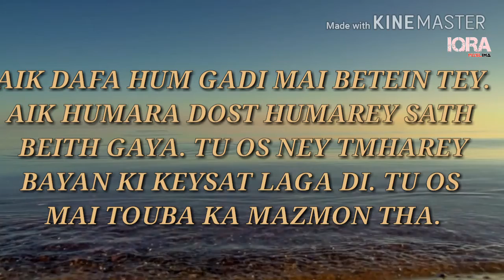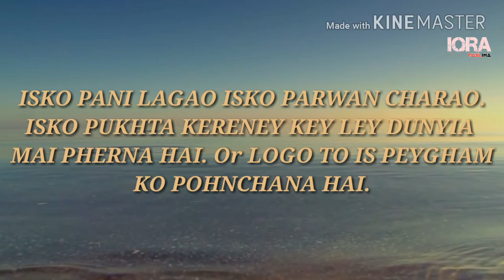MUSSA (A.S) pey zina ki TUHMAT | 4 logo ka molana tariq jameel se mulaqat